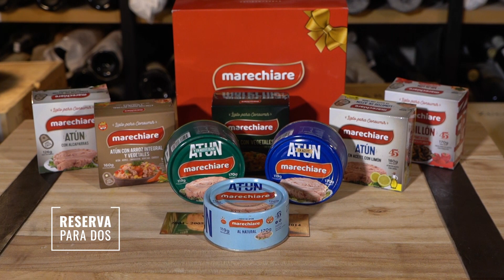PRII MORAA - PRISCILA MORA - (TIKTOKER MARPLATENSE) CON GERMÁN LAGRASTA EN RESERVA PARA DOS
Tiktoker.
Youtuber.
Influencer
"La piba de la gorra"